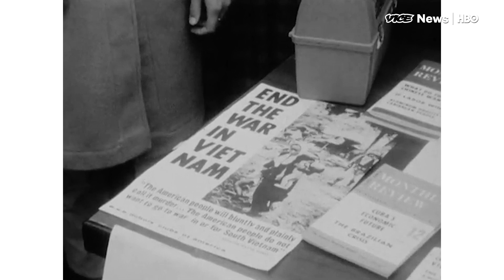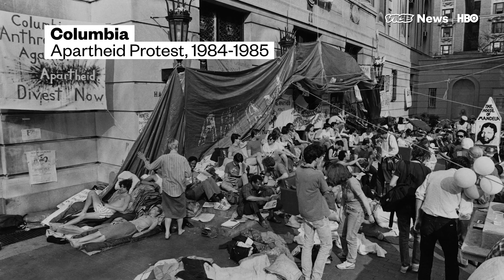How NFL Protests Mirror Berkeley’s 1960s Free Speech Movement (HBO)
In response to President Trump’s call for NFL players to be fired for protesting police brutality during the national anthem, players protested en masse at Sunday’s games.

The battle over free speech in the NFL may be new. But it has uncanny echoes of a 1960s fight at UC-Berkeley waged by a coalition of students from across the political spectrum known as the Free Speech Movement. The F.S.M. started in the fall of 1964 after the Berkeley administration banned all political activity on campus. The F.S.M.’s goal was a complete repeal of the ban. But the energy that drove the movement came from deeper grievances.

VICE News looks at the root of the movement and how it connects to today’s free speech battles